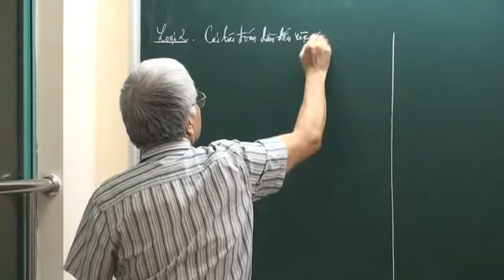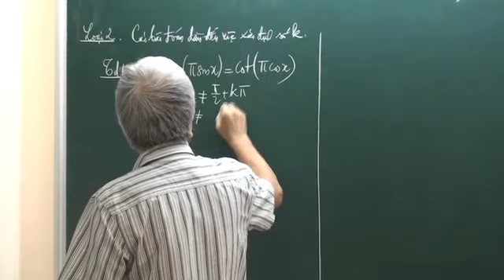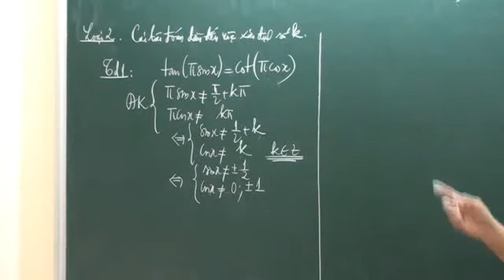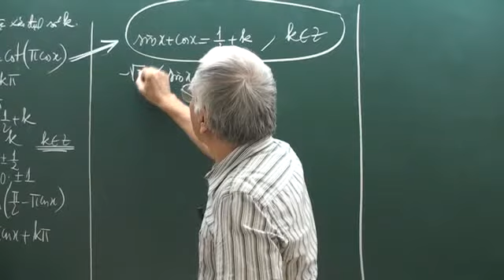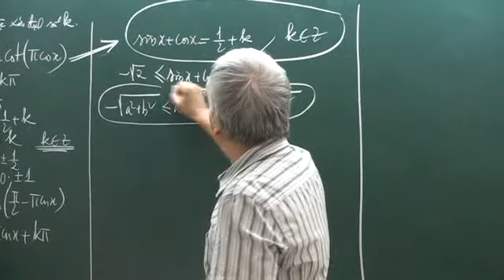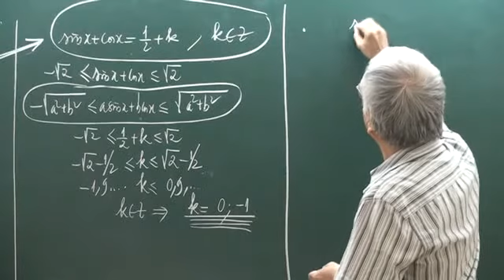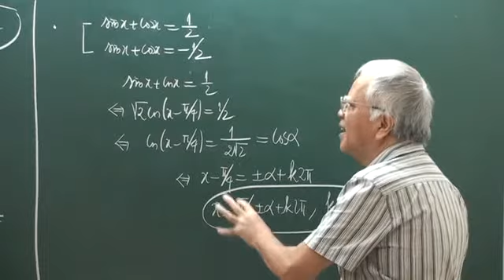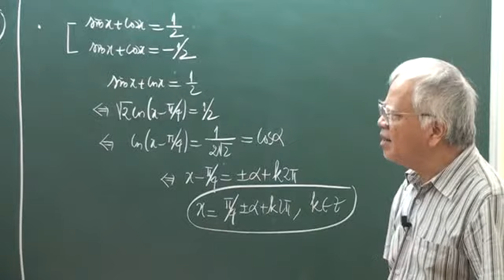Luyện thi PEN-C môn Toán thầy Phan Huy Khải: Phương trình lượng giác phần 6.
Khóa luyện thi THPT quốc gia PEN-C môn Toán  Thầy Phan Huy Khải - Phương trình lượng giác phần 6.